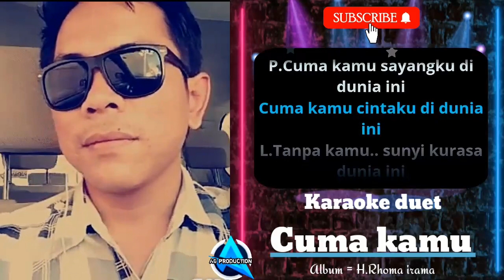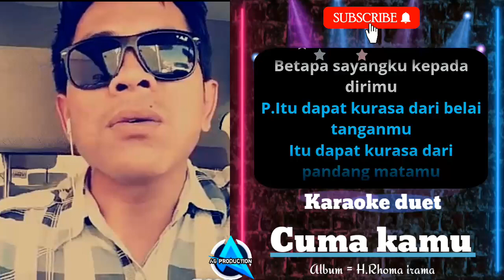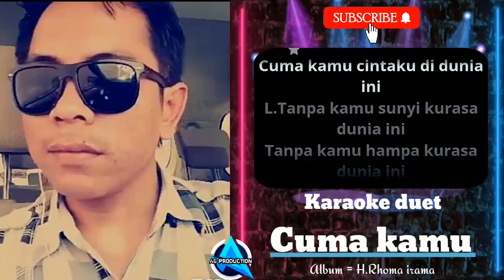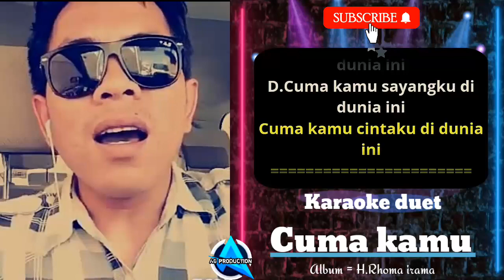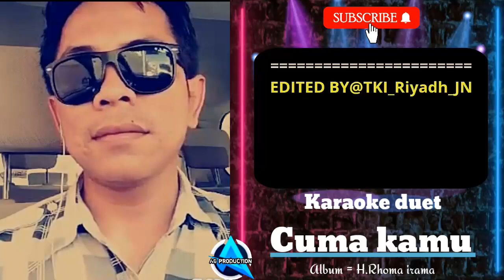CUMA KAMU | KARAOKE DUET CEWEK